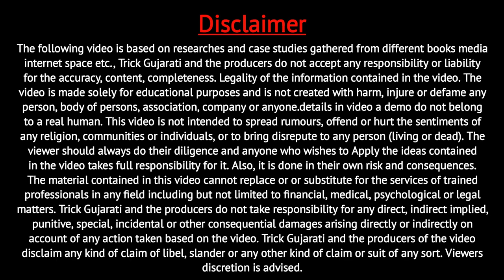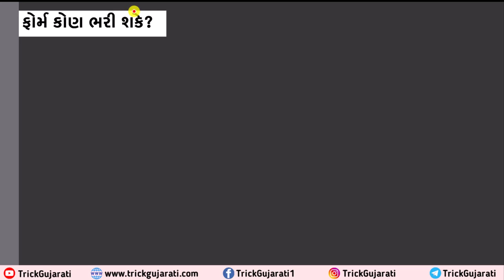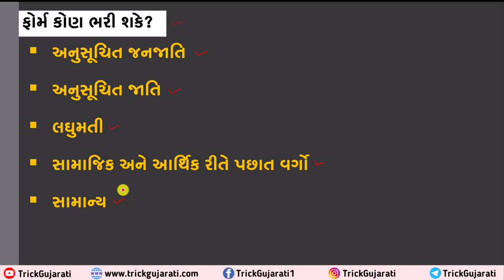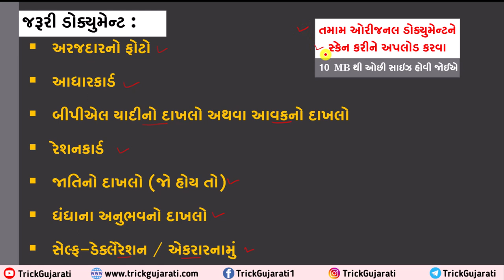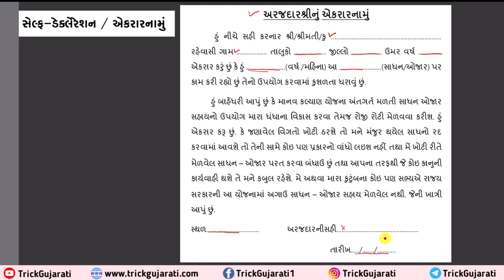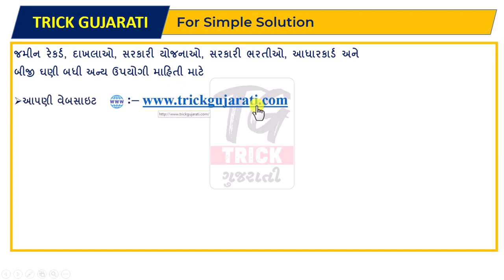Manav Kalyan Yojana| ફોર્મ કોણ-કોણ ભરી શકે?| કયા ડોકયુમેન્ટ જોઈશે |Form Kon Bhari Shake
મિત્રો આ વિડયોમાં કમિશનર કુટીર અને ગ્રામ ઉદ્યોગ ગુજરાત સરકારની માનવ કલ્યાણ યોજના અંતર્ગત ફોર્મ કોણ કોણ ભરી શકે અને ફોર્મ ભરવા માટે કયા કયા ડોક્યુમેન્ટ ની જરૂર પડશે તેના વિશે વિગતવાર માહિતી આપવામાં આવેલી છે